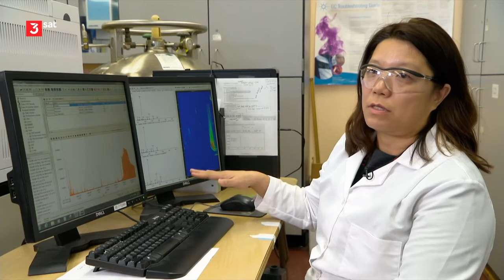Tödliche Wirkung - Gift im Zigarettenfilter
Etwa 5,6 Billionen Zigratten werden jährlich geraucht. 4,5 Billionen davon landen als Kippe in der Natur. Im Klärwerk können die Giftstoffe nicht 100% abgebaut werden.